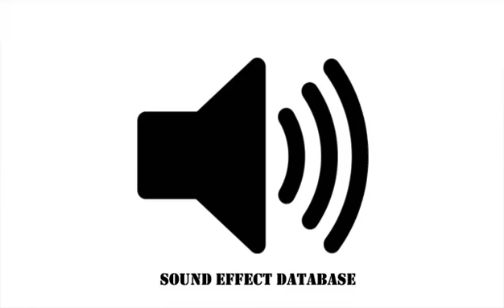Cartoon Fast Swish Sound Effect